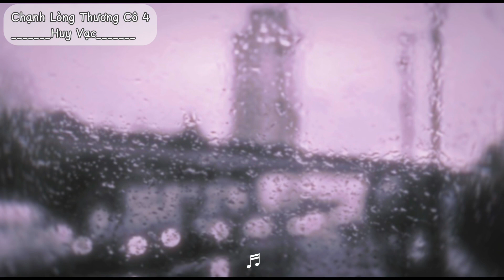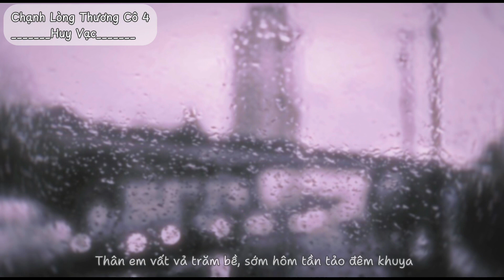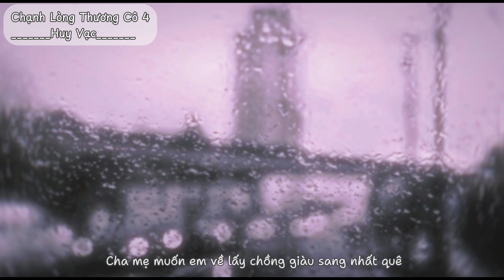Chạnh lòng thương cô 4 [ lofi ver ] - Huy Vạc {♬} Nhạc chill lofi tiktok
Lyrics:

Còn đâu câu hát, gió ru nhẹ nhàng
Năm tháng cứ trôi vội vàng (cứ trôi vội vàng)
Thuyền xưa bến cũ, dáng ai qua đò
Tay xách nách mang niềm hy vọng
Rồi một mùa xuân tới, khắp thôn xóm vui
Nàng vội vàng theo tiếng phố xa hoa đi rồi
Ngậm ngùi mình ta đứng trước hiên ngó ra
Cánh hoa bay chờ ai nơi này
Thân em như cá trong lờ, hết phương vùng vẫy nương nhờ
Nơi xa ấy vô bờ, chắc nàng cô liêu lắm cơ
Trách sao nỡ buông vội tay, sao bỏ duyên mình đây
Thương cánh cò bay bay giữa đêm
Thân em vất vả trăm bề, sớm hôm tần tảo đêm khuya
Cha mẹ muốn em về lấy chồng giàu sang nhất quê
Thế em bỏ đi thật xa, em bỏ tôi lại đây
Nước mắt kia nhẹ rơi, cô ơi
Thương cô lắm, sao cô lại đi với ai?
Thương cô lắm, sao cô bỏ lại tôi đây?
Bên nơi đó mong cô sẽ luôn ấm êm
Dẫu mưa nắng, tôi vẫn chờ đợi mây bay
Nắng rước em đi ngày đầu năm
Mưa kéo anh theo ngày đầu rằm
Vương vấn cây bút viết làm sao chuyện tình tan
Nhung nhớ xây xước biết người đi mà mình lặng
Biết rằng không thể nhưng mà mình vẫn luyến lưu
Tiếc rằng không thể bên cạnh người mình rất yêu
Đêm về than thở cho chuyện tình này quá điêu
Mơ màng trăn trở cho một đời này cô liêu
Có tấm thân gầy xơ xác đến nơi phố thị đài các
Ước mong một cuộc sống gấm vàng
Chốn quê nghèo ai nhớ mỗi đêm có người đứng đó
Ngóng trông ngày nào lỡ em về
Thương quá đi thôi
Mong quá đi thôi
Nhung nhớ sao mà lại đành vội trôi
Quên tháng năm xưa, ai đón ai đưa
Mưa bước theo người đi
Huh-uh-uh-uh-uh-uh-uh, huh-uh-uh-uh-uh (chạnh lòng mà thương cô)
Huh-uh-uh-uh-uh-uh-uh-uh-uh
Huh-uh-uh-uh-uh-uh-uh-uh-uh